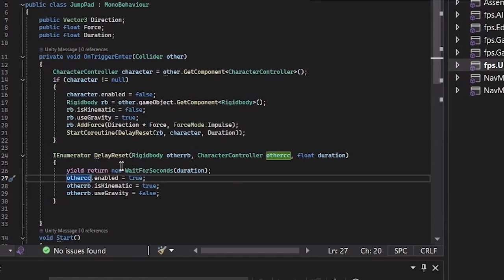Cayla's 7 Year Journey Building Games and Bright Futures at GameU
🎮✨ Cayla’s been on a 7-year journey with GameU, honing her skills in coding and game development. Thanks to her time here, she’s already ahead in her school’s software engineering classes! 🚀

What does she love most? The fun and creative teachers who make learning exciting every time. For Cayla and her mom, GameU has been innovative and inspiring from day one! 💡

The future’s looking bright for this future software engineer!